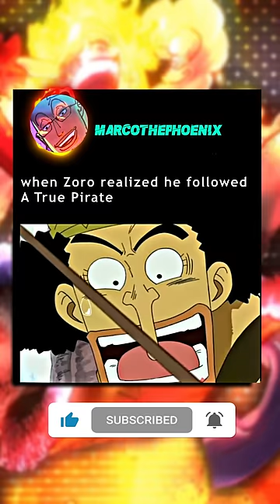When Zoro Realized Luffy Was A Real Pirate